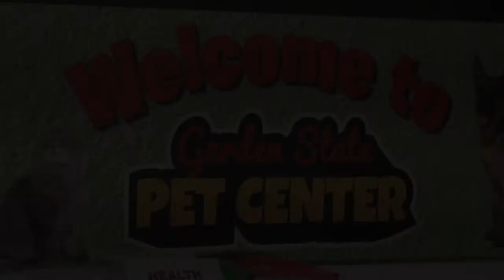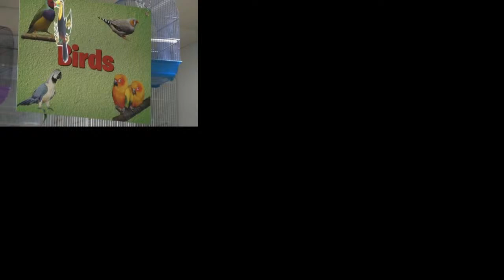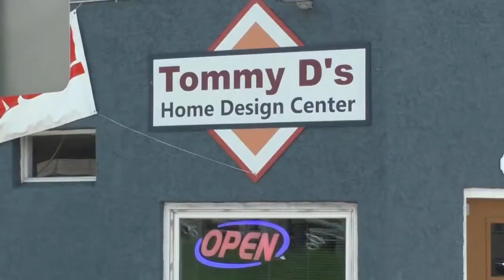Cherry Hill West Lions @ Gloucester Catholic Rams (Baseball, 3/21/24)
This is a broadcast of NJSIAA scrimmage baseball between Cherry Hill West and Gloucester Catholic on Dan Wilkins Broadcasting.